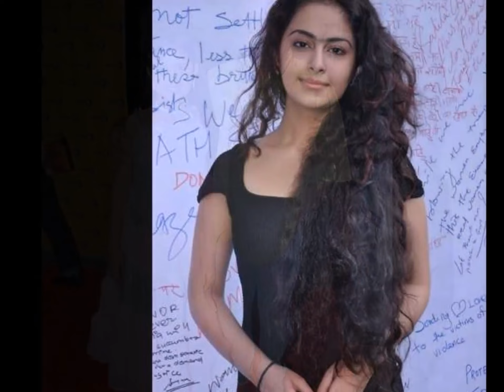11 की उम्र में 'आनंदी' ने किया डेब्यू, एक एपिसोड का लेती हैं 25 हजार Rs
11 की उम्र में 'आनंदी' ने किया डेब्यू, एक एपिसोड का लेती हैं 25 हजार Rs.

टीवी शो ‘बालिका वधू’ में छोटी आनंदी के किरदार में नजर आने वाली अविका गौर आज 20 साल की हो गई हैं। 2008 में शुरू हुए इस शो में अविका ने 11 साल की उम्र में डेब्यू किया था। उन्हें आनंदी का किरदार से जबरदस्त लोकप्रियता मिली और वो घर-घर इसी नाम से पहचानी जाने लगी थी। टीवी के साथ-साथ इन दिनों अविका साउथ की फिल्मों में भी काफी एक्टिव हैं। अविका लेती हैं मोटी फीस...
- अविका फिल्म और सीरियल में काम करने की मोटी फीस लेती हैं।
- सोर्सेज के मुताबिक अविका एक फिल्म के लिए 50 लाख फीस लेती हैं।
- वहीं ‘ससुराल सिमर का’ सीरियल के लिए उन्होंने पर एपिसोड 25,000 रुपये चार्ज किया था।
फिल्मों में भी कर चुकी हैं काम
- 'बालिका वधू'(2008) के बाद अविका ‘ससुराल सिमर का’(2011) में नजर आईं।
- इस सीरियल में अविका ने एक शादीशुदा औरत का किरदार निभाया था।
- सभी उन्हें इस अंदाज में देख हैरान रह गए थे क्योंकि अविका ने मात्र 16 साल की उम्र में यह किरदार निभाया था।
- सीरियल के अलावा अविका फिल्मों में भी नजर आ चुकी हैं। अविका ने हिंदी फिल्मों में बाल कलाकार के तौर पर 'मॉर्निंग वॉक' (2009, हिंदी), 'पाठशाला' (2010, हिंदी), 'तेज' (2012, हिंदी) में नजर आ चुकी हैं।
- अविका साउथ में भी काफी एक्टिव हैं वो 'उय्याला जम्पाला' (2013, तेलुगु), लक्ष्मी रावे मां इंतकी(2014 तेलुगु), सिनेमा चोपिस्था मावा(2015 तेलुगु), थानु नेनु(2015), केयर ऑफ फुटपाथ-2(2015 कन्नड़) जैसी कई फिल्में कर चुकी हैं।